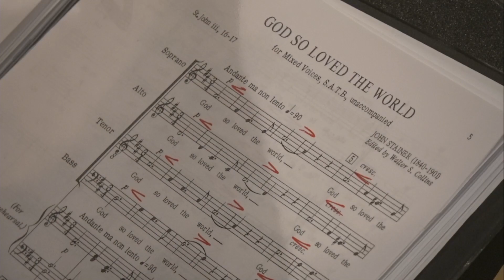“God so loved the world” from The Crucifixion | Communion Anthem | Second Sunday in Lent | Bethesda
“God so loved the world” from The Crucifixion | John Stainer (1840–1901) | The Communion Anthem from Church of Bethesda by-the-Sea, Second Sunday in Lent. March 5, 2023, 11:00 a.m.

God so loved the world, that He gave His only begotten Son, that whoso believeth in Him should not perish, but have everlasting life. For God sent not His Son into the world to condemn the world; but that the world through Him might be saved.     John 3:16–17

Please help ensure that Bethesda’s ministry continues to be strong and vibrant.

TEXT TO GIVE: Text BBTS and a dollar amount (example: BBTS $x,xxx) to 73256 to give to Bethesda using text messaging.

The Church of Bethesda-by-the-Sea | The Episcopal Church in Palm Beach, Florida